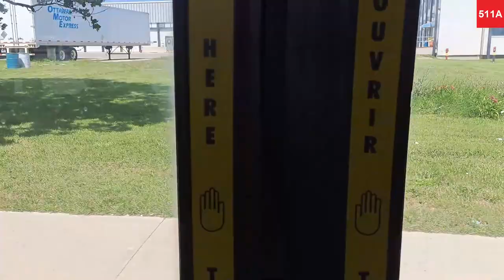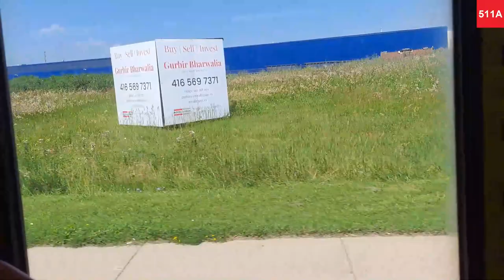This is not exactly a BRT... | Brampton Transit Züm Line 511A from Dixie to Rutherford Steeles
Not a BRT but it does feel like one since there's barely any traffic

Timestamps
0:26 Leaving Dixie
1:35 West Drive
4:40 Rutherford